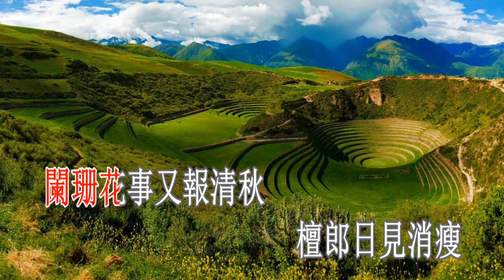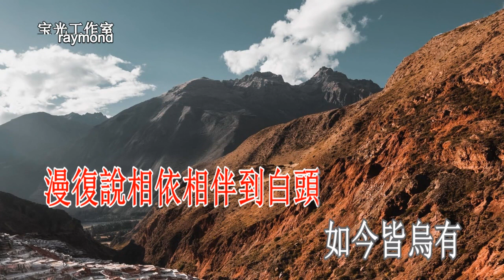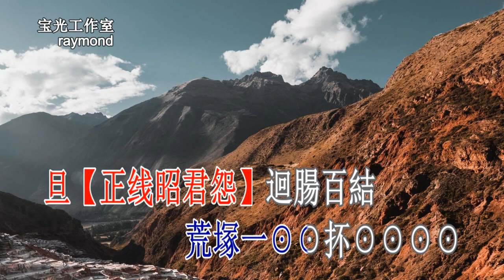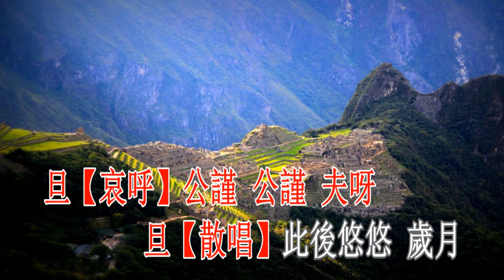長使英雄淚滿襟_阮德民_平喉伴唱版